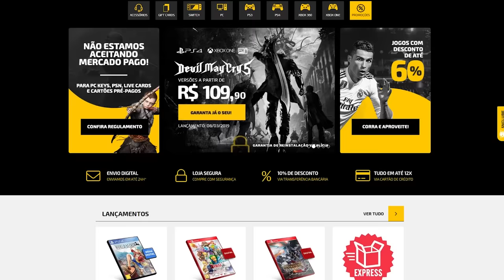Como Fazer Todos Os 4 Finais De Sekiro Em Uma Unica Gameplay(Shura, PurificaÇÃO, Retorno)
Como fazer backup:

PC : Só ir no caminho C://Users/NOMEDOSEUUSUARIO/AppData/Roaming/Sekiro e copiar a pasta sekiro e colar em outro lugar, pra voltar o save so substituir a pasta.

No PS4: Configurações -  Gerenciamento de dados salvos do aplicativo - Copiar dados para USB e pronto!

➤ PSN: hadessama94